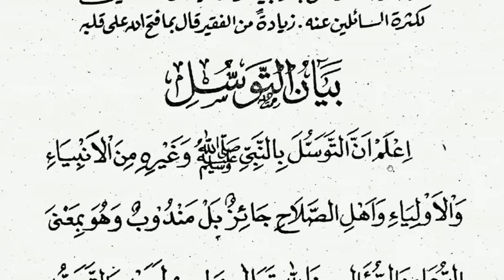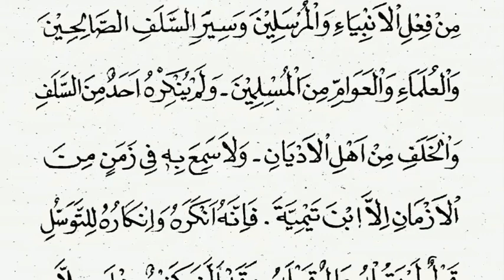#47 Memahami Tawassul adalah Sunnah, Ngaji Kitab Hujjah Ahlissunnah wal Jamaah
Ini tentang Memahami Tawassul adalah Sunnah, Ngaji Kitab Hujjah Ahlissunnah wal Jamaah

oleh Cakluq